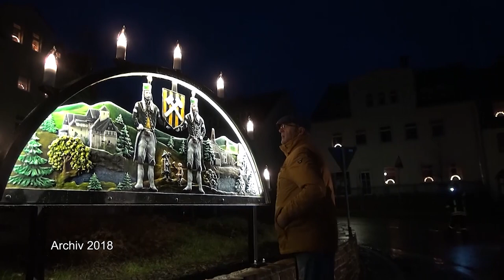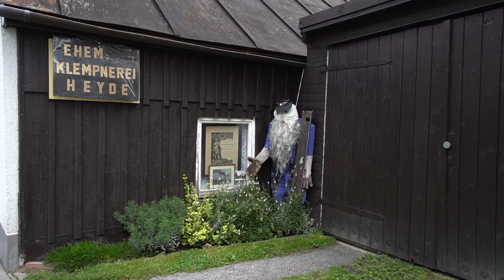500 Jahre Lengefeld - Auftakt Festwoche- 26. August 2022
Noch bis zum 4. September wird in Lengefeld das 500. Gründungsjahr der Bergstadt gefeiert. Zum Auftakt gab es am 26. August eine Feierliche Eröffnung der Festwoche in der Aula der Oberschule, an die sich ein Erlebnisreiches Wochenende anschloß.

Musikalisch umrahmt wurde die Veranstaltung durch den Blasmusikverein Flöhatal e.v.

Stadtmanagerin Ulrike Matthes führte durch den Abend.

Wie Ortschaftsrätin Elke Schmieder in ihrer Rede betonte, ist das Fest ein Projekt vieler Beteiligter was allerdings ohne das Engagement der Stadtmanagerin nicht möglich gewesen wäre. Unzählige Treffen und Stunden der Vorbereitung und genauso viele Ideen und Vorschläge galt es zu bearbeiten und abzuwägen.

Wieder gespielt wurde auch der Marsch „Hoch Lengefeld“. Dieser war 1955 zum Heimatfest Uraufgeführt worden und danach verschwunden.  2018 zur Weihe des Schwibbogens am Markt kam er erstmals wieder zu Gehör.

Bürgermeister Ingolf Wappler  gab einen kurzen Abriss zu jüngeren Geschichte.  Und erinnerte so auch an den nicht einfachen Prozess des Zusammenwachsens der vielen Ortsteile.

Eine kurze Vorführung Ihres Könnens gaben die jungen Damen der Aerobicgruppe.

Der seit kurzem im Ruhstand befindliche ehemalige Landrat Frank Vogel überbrachte ebenfalls Grußworte.